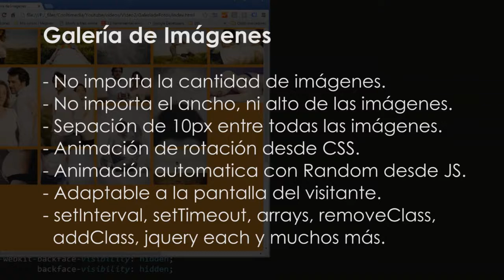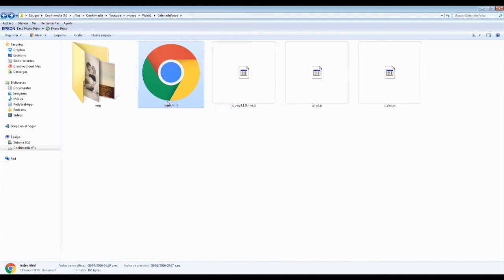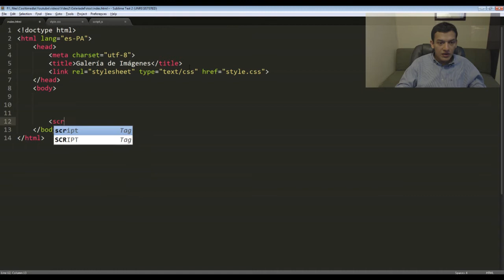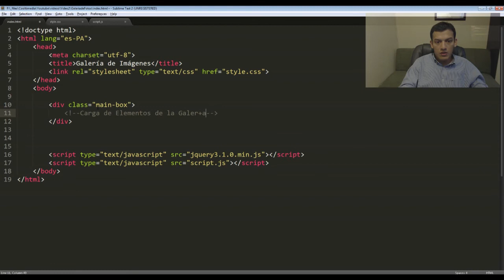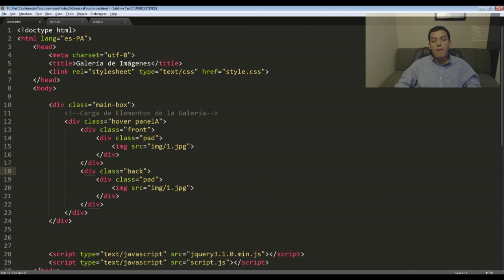Galería de Imágenes Animada con Javascript y CSS - Parte 1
Interesante proyecto sobre como crear una galería de imágenes animada con Javascript y CSS desde cero.  Este vídeo es de la primera parte de 3 con todo lo necesario para armar tu propia galería de manera rápida.

Puedes unirte a nuestro grupo de Meetup styleLeading donde hacemos proyectos en vivo y conversamos sobre diseño y desarrollo de sitios web, todos los jueves a las 7:30 p.m. hora de Panamá.  Más detalles en el enlace: